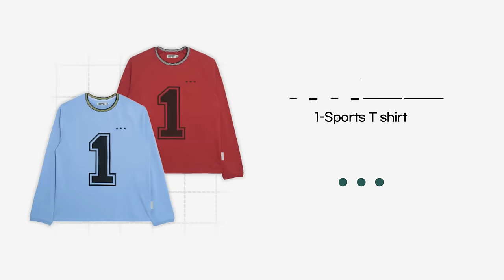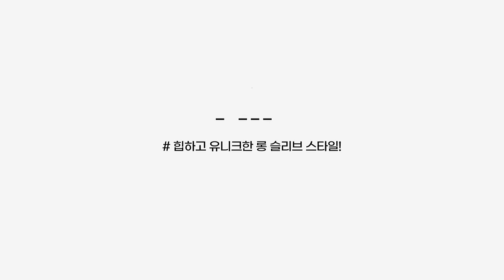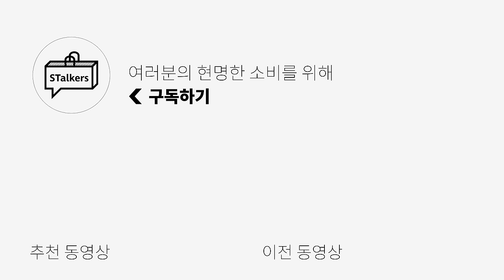시간 순삭하는 "롱 슬리브"추천! [30 브랜드] ✅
[아르반]더티 워시드 라운드 넥 롱 슬리브 입니다!

0:00 오프닝
0:20 첫 번째 주제 " 가장 무난한 롱 슬리브"
0:22 01. 셔터
0:30 02. 프리커
0:40 03. 피알티블랭크
0:53 04. 웰터 익스페리먼트
1:03 두 번째 주제 " 캐주얼한 무드를 담은 롱 슬리브"
1:04 05. 밀로
1:15 06. 노운
1:23 07. 샌드사운드
1:34 08. 마틴플랜
1:43 09. 더바이닐하우스
1:53 10. 이어스트
1:59 11. 카키스
2:08 12. 유니폼브릿지
2:16 13. 마리떼
2:31 14. 일꼬르소
2:39 15. 카락터
2:47 세 번째 주제 " 힙하고 유니크한 롱 슬리브"
2:48 16. 아르반
2:56 17. 페프스튜디오
3:07 18. 로어즈
3:19 19. 노매뉴얼
3:30 20. 논플로어
3:42 21. 아이돈워너셀
3:57 22. 예스아이씨
4:12 23. 그레일즈
4:24 24. 아웃스탠딩
4:37 25. 배드블러드
4:51 26. 빅유니온
5:03 27. 이티씨이
5:15 28. 래리클락
5:21 29. 이지노이지
5:36 30. 인세인개러지
5:54 엔딩